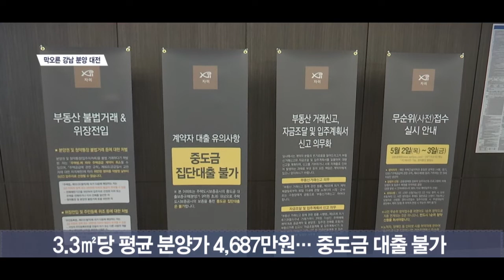3.3㎡당 분양가 ‘5,000만원’ 육박… 막 오른 강남 분양 대전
[앵커]
본격적인 봄 성수기를 맞아 건설사들이 전국 곳곳에서 모델하우스를 열고 분양에 나섰는데요. 그동안 공급이 뜸했던 강남권에서도 대형 건설사들이 잇따라 분양을 시작합니다. 유민호 기자가 현장을 다녀왔습니다.

[기자]
서울 강남구 대치동에 자리 잡은 한 모델하우스.
GS건설이 서초구에 있는 방배경남아파트를 재건축해 짓는 방배그랑자이 분양 현장입니다.
역세권 입지에 이번 주 단지 주변으로 서리풀터널이 뚫리면서 수요자의 발길이 몰렸습니다.

관건은 분양가.
이 단지의 3.3㎡당 평균 분양가는 약 4,700만원에 달합니다.
가장 작은 평형도 분양가가 10억원이 넘어 중도금 집단대출을 받을 수 없습니다.
건설사 연대보증도 제공하지 않지만, GS건설은 완판에 자신감을 내비쳤습니다.

[인터뷰] 김범건 / GS건설 분양소장
“차별화된 상품성이 워낙 좋다 보니깐 그걸로 (소비자에게) 어필을 하면 조기에 분양을 종료할 수 있지 않을까 생각하고 있습니다.”

같은 날 현대건설도 디에이치 포레센트 모델하우스를 열고 분양에 나섰습니다.
이 단지도 강남구 일원동 일원대우아파트를 재건축해 공급하는 곳입니다.
3.3㎡당 평균 분양가는 4,500여만원으로 책정됐습니다.

다음 달 삼성물산도 강남구 삼성동에서 래미안 라클래시를 분양할 예정입니다.
강남권 핵심 입지에 들어서는 만큼 3.3㎡당 평균 분양가가 5,000만원에 육박할 것이란 전망이 나옵니다.

이들 단지는 높은 분양가에도 대형 건설사가 시공에 나서고, 수요가 많은 강남권에 들어서는 만큼 무난한 청약 성적표를 받아들 것이란 관측이 나옵니다.
여기에 최근 박원순 서울시장이 강남권 재건축 사업 인가는 앞으로 어려울 것이란 뜻을 내비치면서 희소성도 높아진 상황입니다.

다만, 강남 4구 아파트값은 27주 연속 내림세를 이어가고 있어 과거만큼 높은 시세 차익을 기대하긴 어려워 보입니다. 서울경제TV 유민호입니다.

[영상편집 김담희]